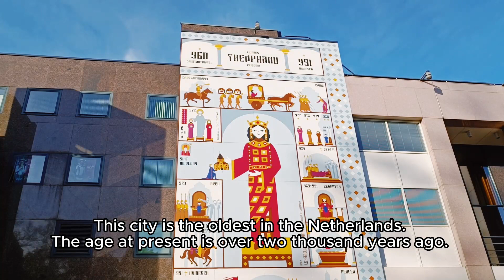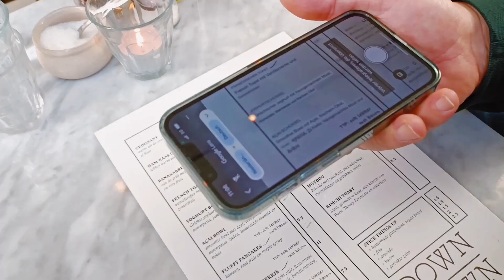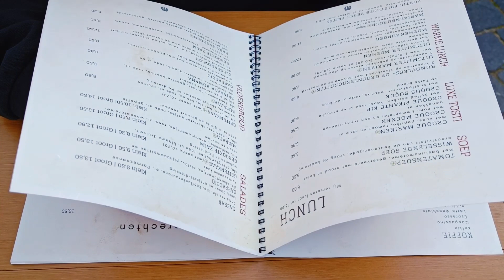Nijmegen - The oldest city in NL l ไนเมเคิน - เมืองเก่าแก่ที่สุดของเนเธอร์แลนด์ อายุสองพันปี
เมืองเก่า อายุ สองพันปี -- เก่าแก่ที่สุดในประเทศเนเธอร์แลนด์

ชมบรรยากาศของเมืองในวันที่อากาศดีสุดๆ

ไม่ได้เข้าชมโบสถ์เพราะเขาปิด ณ วันที่ไปเที่ยวค่ะ

 The oldest city in the Netherlands "Nijmegen"

We visited  the city on a perfect day - good weather.

BTW,  we didn't visit to the church because it was closed on the day of our visit.

Video Link:     • NOWË - Save Us (V...